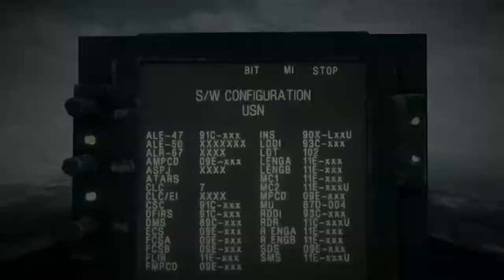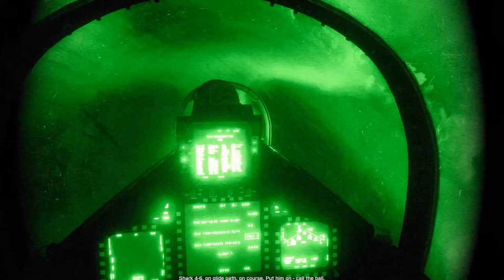Battlefield 3 - F18 Hornet Mission Trailer 1080p